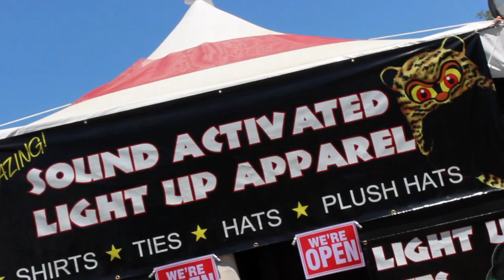Flash Pups - - State Fair Film Crew - On Native Ground